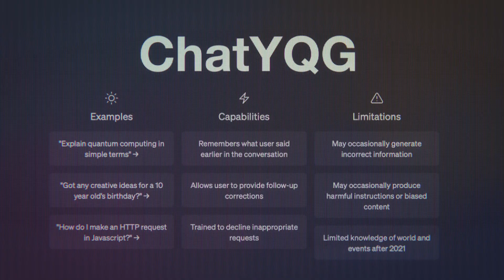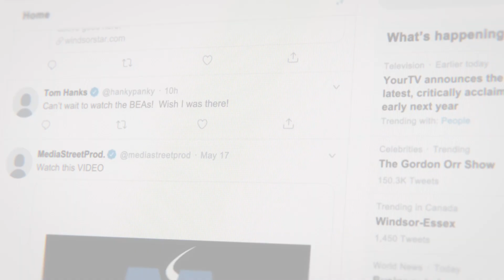2023 BEAs - Intro Video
The Intro Video to the Windsor-Essex Regional Chamber of Commerce  Business Excellence Awards, Chrysler Theatre, May 17, 2023